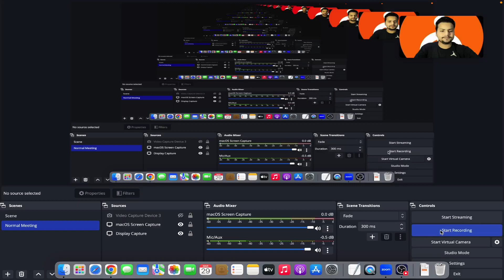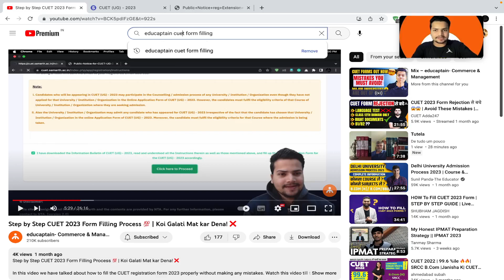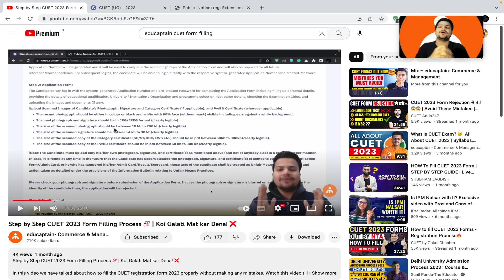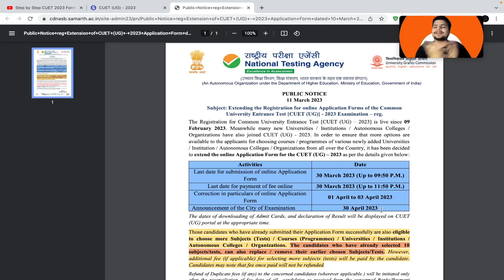Important INFO About CUET 2023 Forms! 🚨🚨